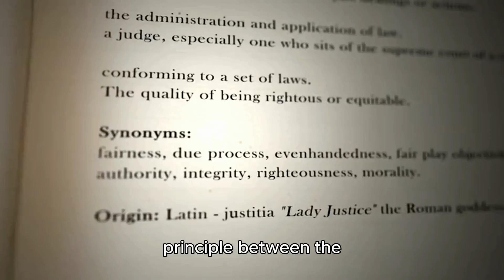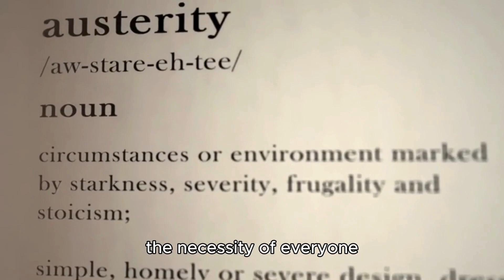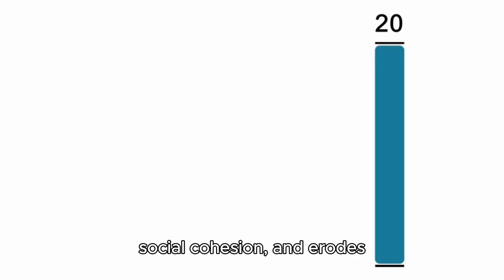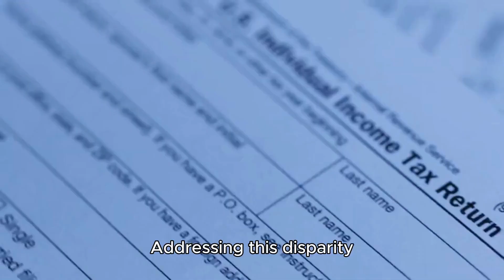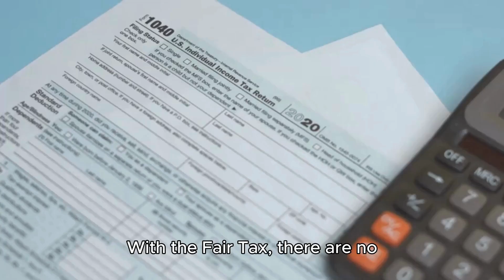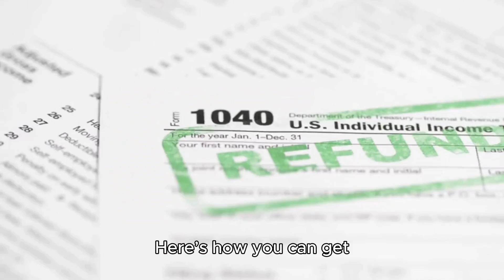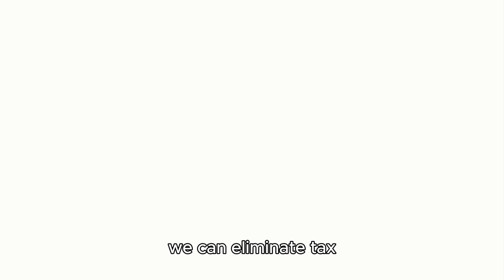Pay Your Fair Share - A Critical Examination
We we're educated right😃, sadly 10 in 100 of us are mentally damaged😎 we should consider & treat them as such! And maintain our sanity!
Please 🙏 Check out my Christian Cat Corner store, where my inspiration materializes into awesome treasures.